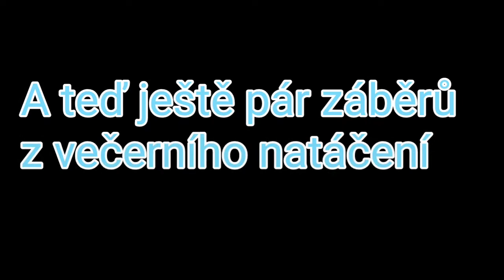Auta na Dálnici 33 Dneska jezdilo hodně motorek a kamiónů.